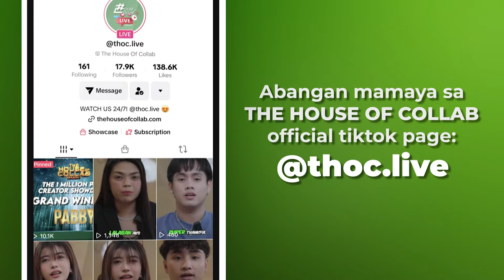MAY BAGONG MASESENT HOME??? THOC S8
MAY MAGPAPAALAM NA ULIT SA MANSYON? SINO KAYA ITO? Abangan mamayang Live sa thoc.live Tiktok Account!

WHO WILL WIN THE 1 MILLION PESO CREATOR SHOWDOWN THIS SEASON? Comment your winner now!